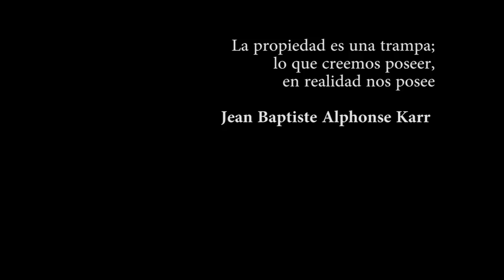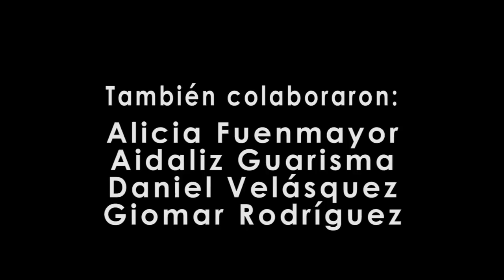Gallinas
Basado en el cuento homónimo de Rafael Barret.

Santiago, siendo un hombre humilde y culto, con nada mas que su bliblioteca y su catre, experimenta la obtención de unas gallinas que en adelante cambiarán su vida. Deja de ser un hombre para convertirse en un propietario.

"Gallinas" es una metáfora de la deshumanización del humano, de la enajenación fruto de la propiedad privada.